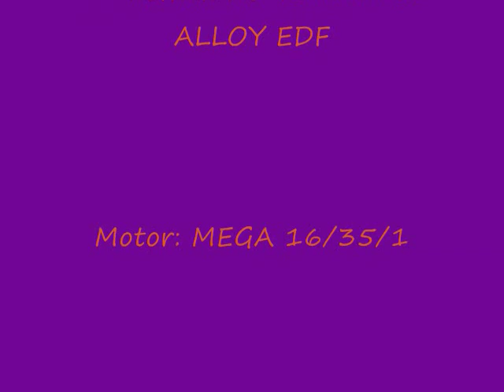Draken at BITW 2011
This Video, from "Best in the West" jet rally 2011 is Air Sally's Scratch built 70mm Draken. It's powered with our Mach, All ALLOY EDF.